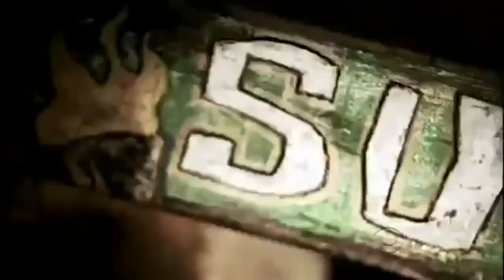Survivor: Heroes vs Villains 2 *LATEST UPDATE*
Hope you guise like this fan made vid & yeah this is just my opinion, do comments tho (;

survivor heroes vs villains 2 survivor caramoan fans vs favs season 27 malcolm dawn troyzan elizebeth yul denise yao man lisa fabio andrea ozzy corinne marty brenda richard alicia jonny fairplay abi maria todd kim